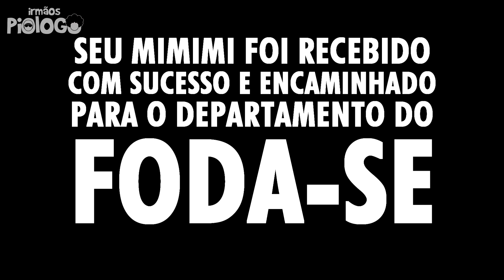🎬 The Witcher é um GATO Netflix - Irmãos Piologo Filmes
Será tão bom quanto o jogo?

☻►Quer Mandar algo? Mande aqui:
Irmãos Piologo
Caixa Postal 622
Indaiatuba-SP
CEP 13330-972